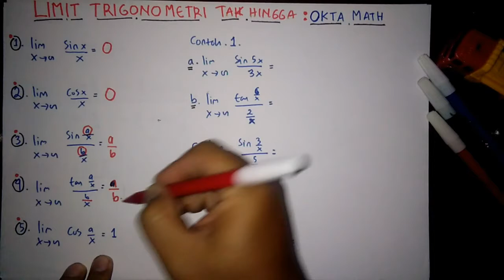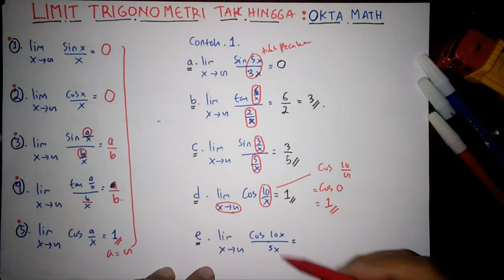Cara Mudah Limit Fungsi Trigonometri Tak Hingga Part 1 [Kelas 12 SMA]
Jika ada koreksi tulis dikomentar ya..